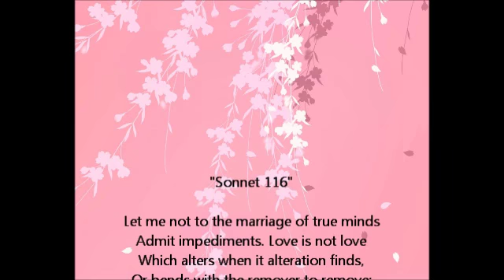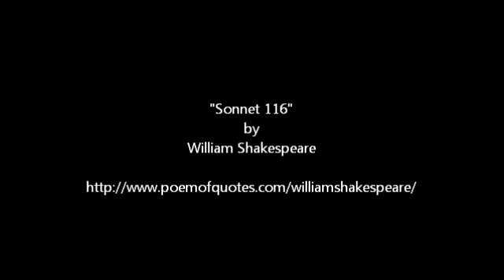"Sonnet 116" by William Shakespeare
for more great love poems.